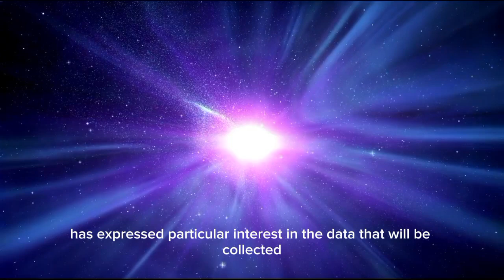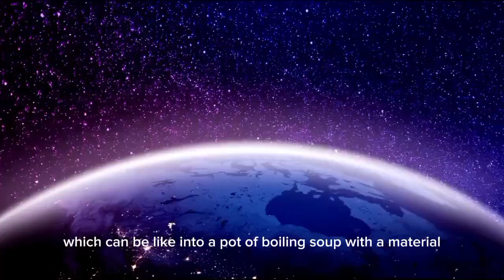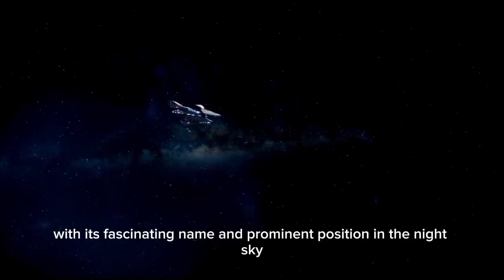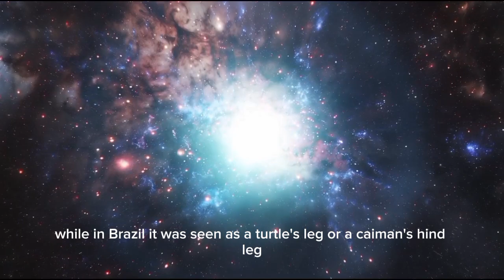Brian Cox Reveals Reveals Betelgeuse Star Explosion Will Make DIRECT Impact In 2 Weeks!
In this captivating video, we delve into the fascinating world of Betelgeuse, one of the biggest and brightest stars in our night sky, and its impending supernova explosion. Astronomers predict that this extraordinary event could happen within weeks, making it one of the most anticipated cosmic spectacles in modern history.

Join us as we explore the science behind Betelgeuse’s imminent explosion and what it means for Earth. We'll discuss:

The Significance of Betelgeuse: Why this red supergiant is so special and its role in the constellation Orion.

What a Supernova Is: Understand the dramatic changes a star undergoes before its explosive end.

The Impact on Earth: From stunning light displays to potential disruptions in technology and communications.

The Scientific Implications: How this event could enhance our understanding of stellar life cycles and the distribution of elements crucial for life.

The Cultural and Psychological Impact: How witnessing such a cosmic event can inspire awe and curiosity about our universe.

With insights from prominent figures like Elon Musk and Professor Brian Cox, we’ll also discuss how Betelgeuse’s explosion could shape future space exploration and our understanding of cosmic phenomena.

Join the countdown to Betelgeuse’s supernova and be part of this once-in-a-lifetime event!